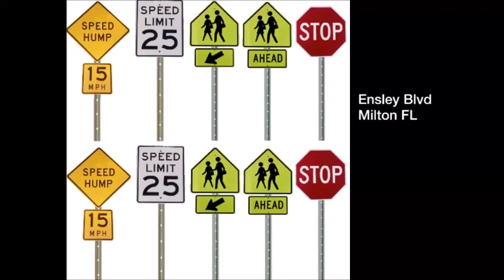Ensley Blvd & Avalon Elementary School will need to be built on Avalon Blvd Milton FL soon